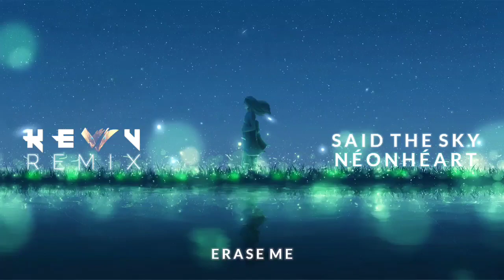Said The Sky - Erase Me (feat. NÉONHÉART) KEVV Remix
Erase Me